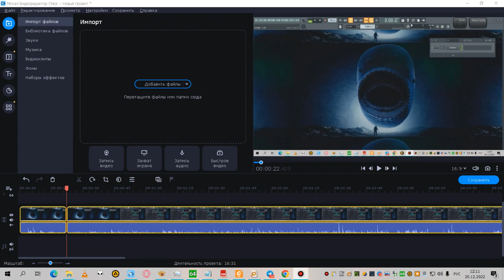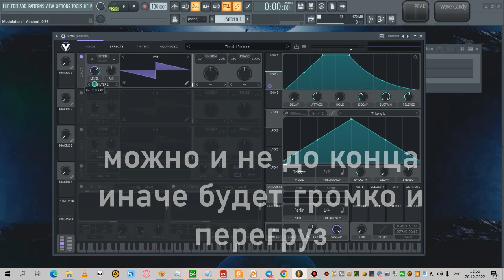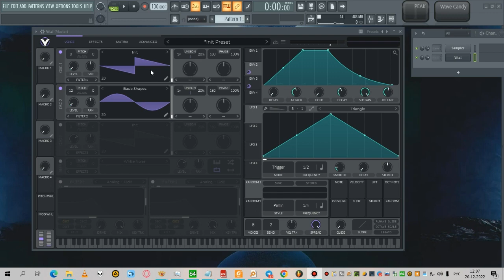Секреты бесплатного синтезатора VITAL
Синтезатор Vital на данный момент абсолютно бесплатный

Также вам могут быть интересны мои другие видео

и многое другое в моих плейлистах
Добавляйте их к себе в библиотеку и смотрите когда хотите.